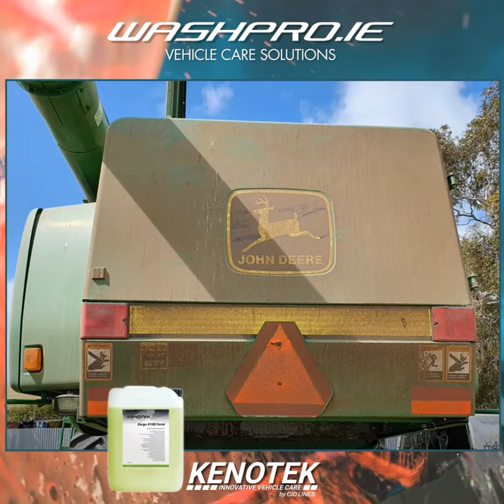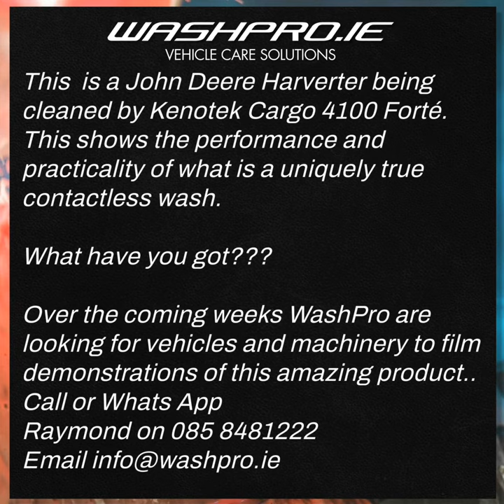WASHPRO KENOTEK 4100 WASHING JOHN DEERE HARVESTER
Our commercial and vehicle wash detergents provide the lowest cost-per-wash while reaching the ultimate goal of a super clean and shining vehicle in 50% of time taken to use brushes and sponges as part of your maintenance wash. From the dirtiest greasiest heavy haulage and quarry equipment to your own treasured personal transport.

Bust the grime bring on the shine!